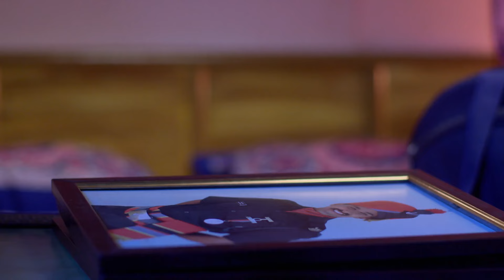बंगल्यावरची फसवणूक! भय्या शीतलवर आरोप | Lagira Zhala Jee | Full Ep 540 | Zee Marathi